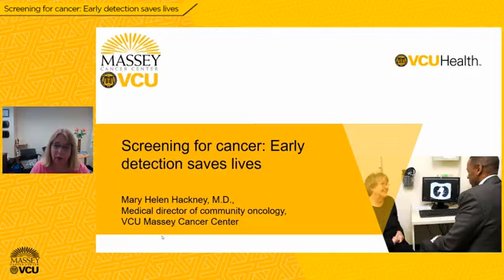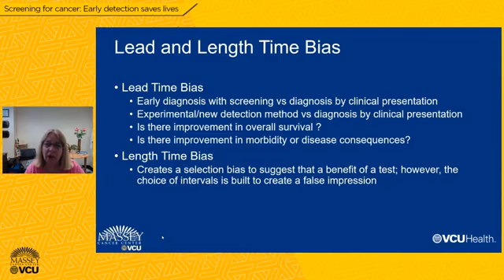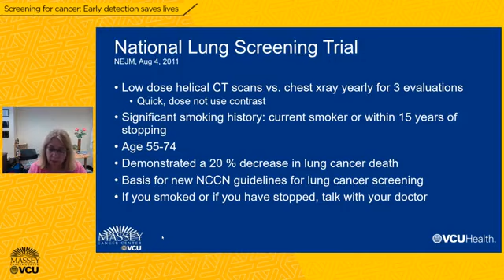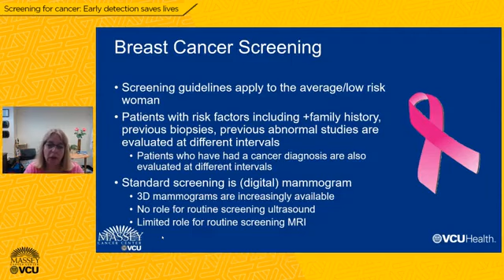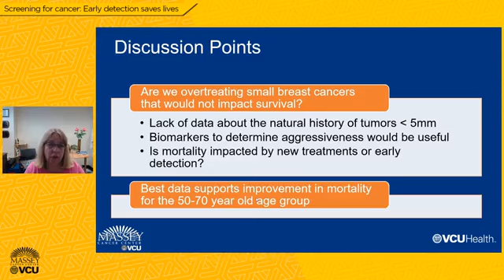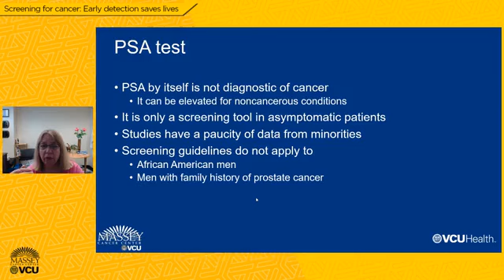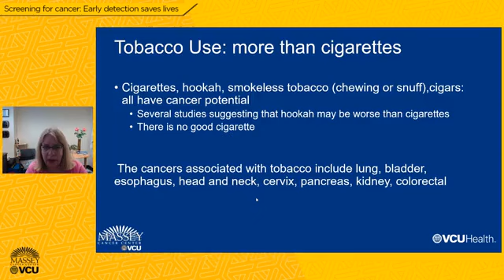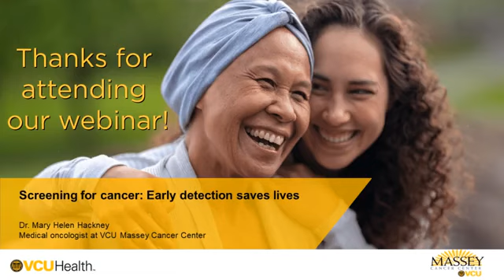Screening for cancer: Early detection saves lives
When cancer is detected early, it can be easier to treat or cure, and screening tests can help find tumors at an early stage before symptoms occur. Join Dr. Mary Helen Hackney, medical oncologist at VCU Massey Cancer Center, as she discusses the screening guidelines and options for a variety of cancers, including breast, cervical, colorectal, head and neck, lung, prostate and skin cancer.